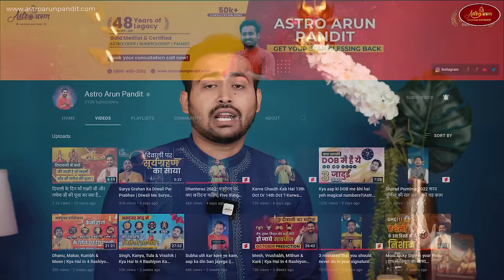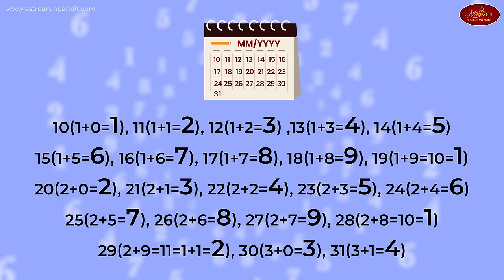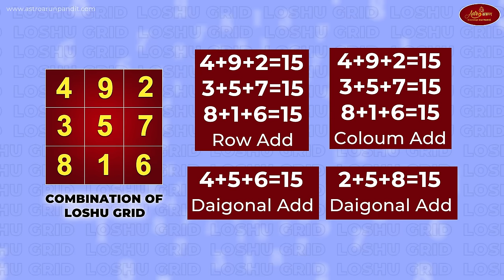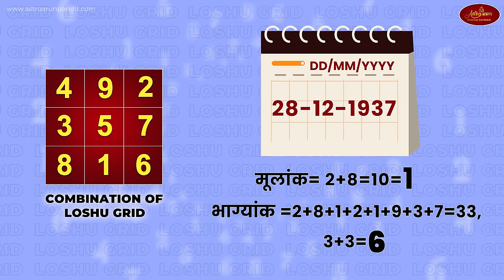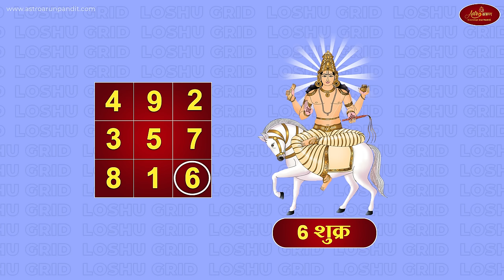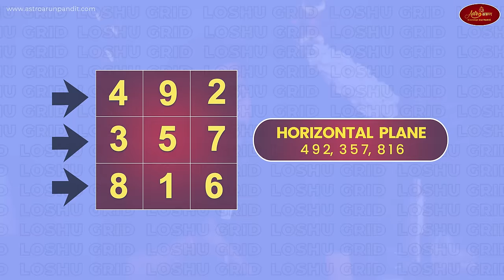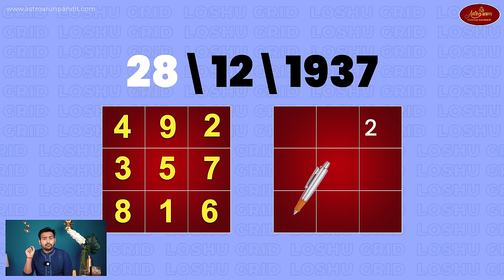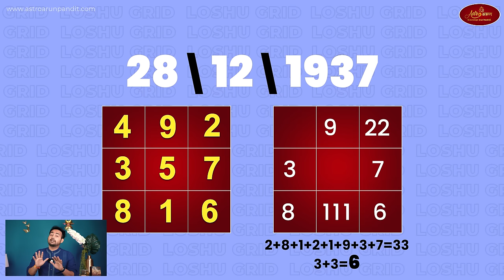लोशो ग्रिड से बदले अपनी क़िस्मत | Lo shu Grid कैसे बनाते है ? Loshu Grid क्‍या होता है?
Lo Shu Grid| Mental plane| Numerology| Vision plane| Numbers| Lo shu grid numbers| Will Plane| Emotional Plane| Practical plane|
जानिये कैसे बनाते हैं, लोशु ग्रिड| Lo shu Grid कैसे बनाते है | Lo shu grid क्‍या होता है?
DOB से नंबर कुंडली !
लोशु ग्रिड को कैसे पढ़ें !
लोशु ग्रिड कैसे बनाते हैं !
मूलांक और भाग्‍यांक कैसे निकालें?
Lo Shu Grid से जाने अंंको का प्रभाव?

लोशु ग्रिड अंकज्‍योतिष का सबसे महत्‍वपूर्ण तत्‍व होता है। लोशु ग्रिड में आपकी जन्‍मतिथि के सभी नंबर्स (मूलांक और भाग्‍यांक) एक सही क्रम में लिखे जाते हैं और ग्रिड में बनने वाले प्‍लेन से व्‍य‍क्तित्‍व और भविष्‍य जाना जाता है।

अगर आप अंकज्‍योतिष को समझना चाहते हैं, या अपनी अंककुंडली बनाना चाहते हैं तो लोशु‍ ग्रिड सबसे महत्‍वपूर्ण होता है। आज के इस विडियो में जानिये कैसे बनाते हैं लोशु ग्रिड और साथ ही लोशु ग्रिड के सभी नंबर्स का मलतब, महत्‍व और प्रभाव। लो शु ग्रिड के सभी प्‍लेन और उनका महत्‍व विस्‍तार से जानने के लिये एवं लोशु ग्रिड कैसे बनाते हैं, सीखने के लिये पूरा विडियो अवश्‍य देखें।

How to make number kundali with your date of birth
How to read Number kundali
How to read lo-shu grid
How to fill Loshu Grid

In this video Astro Arun is talking about Lo-Shu Grid, what all numbers denote in lo shu grid for example Number 5 represents balance & money flow. Further, you will learn about the planes of the Loshu Grid vertically, horizontally & diagonally. The horizontal combination of the Loshu Grid is the Mind Plane, Emotional, and Practical plane. The vertical combination is Vision Plane, Will Plane, and Action Plane. Also, know about diagonal combination which is  Golden Yog & silver Yog. Later in this video, Astro Arun is talking about How to fill Loshu Grid according to your DOB by taking Ratan Tata's DOB as an example.

Time Stamp-
0:00- Summary of Video
0:50- Mulank and Bhagyanka
O2:05- What is Loshu Grid
3:19- Meaning of Numbers in Lo shu grid| Number 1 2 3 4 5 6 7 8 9
5:35- Mental plane of Loshu grid | Horizontal Plane
5:53- Emotional Plane of Lo shu grid | Horizontal Plane
6:04- Practical Plane of Lo shu grid  | Horizontal Plane
6:22- Vision Plane | Vertical plane
6:43- Will Plane| Vertical Plane
7:21- Action Plane| Vertical Plane
7:47- Rajyog| Golden rajyog| Silver Rajyog| in Lo shu Grid
8:22- How To make Lo shu Grid| How to fill Numbers in Lo shu grid | Ratan tata's DOB